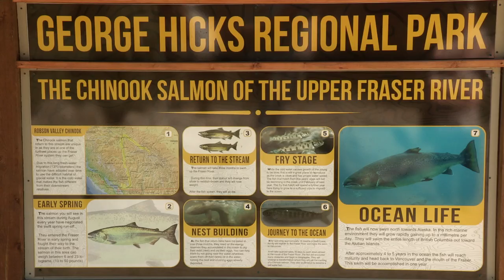An August Salmon Moment - Valemount, BC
Chinook salmon in Swift Creek, Valemount, British Columbia.  August 24, 2016.  Videographer: Gord Peters.